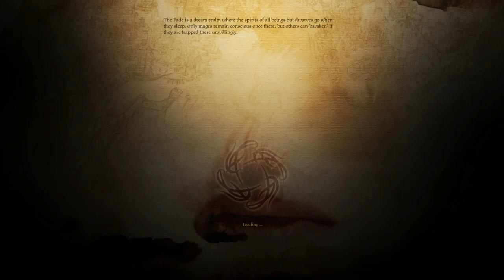Let's Play Dragon Age: Origins part 183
We hear from both sides in this succession crisis.

Dragon Age: Origins was developed by Bioware and published by EA.